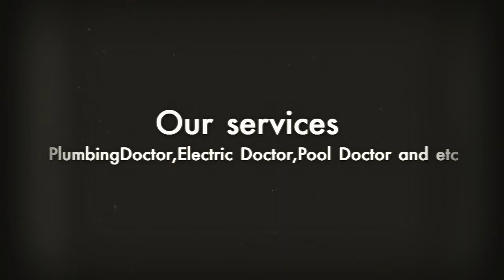The Plumbing Doctor in Maitland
The areas we service Newcastle south to Morisset to as north as Nelson Bay and west to Cessnock and Maitland. When it comes to residential plumbing or commercial plumbing, there is not much that The Plumbing Doctor cannot deliver with outstanding quality and at a competitive rate.